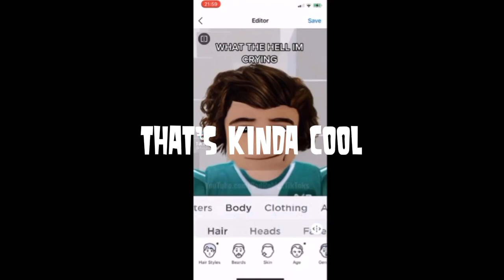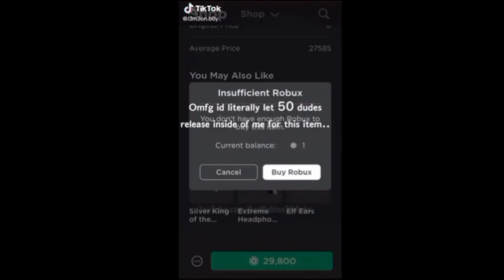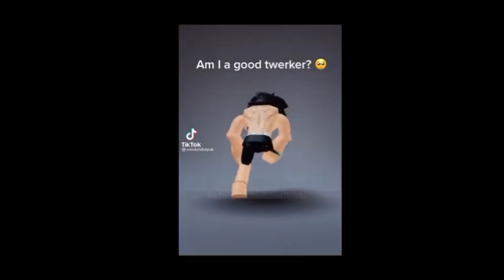REACTING TO ROBLOX TIKTOKS!! (CRINGE WARNING!)